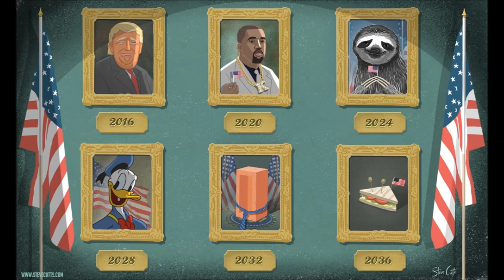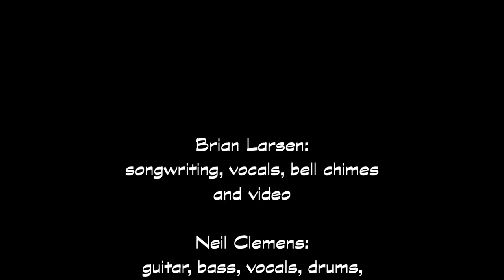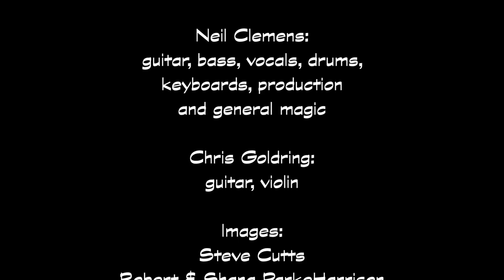The Last Snowflake (Original)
This is my Dec 2018 monthly competition entry for Justinguitar.com's forum (slightly modified).
The rules: Must contain Christmas theme and be a collaboration by at least two members of the forum.

The Last Snowflake:

Come gather round all, for it’s after the fall
‘Tis the season to sell to consumers
Ready? Get set- Go run up some debt
Let’s work on those waistlines and tumours
The microfibres in my nylon vest
Have leaked in the wash and are flowing West
They’re feeding the fishes and dying birds
On free-floating islands of plastic turds
The devil is dancing ‘cause Trump’s in the saddle
We’re up the creek, but we can’t find a paddle
And poor mother Earth is rocking and rolling
For Christmas’ sake! Can’t you hear the bells tolling?

Santa grant a moment of grace
Or my carbon foot could flatten your face
You can join all the others, who’ve been displaced
We may yet lose this human race
We skated on ice that was paper thin
Hey Santa, how did this all begin?
I remember the sight, but forget the year
When the very last snowflake turned into a tear.

The creek has dried up, so we don’t need a paddle
And poor mother Earth is rocking and reeling
Still searching for that ol’ Christmas feeling

Outro:
Happy frackin' Christmas to you all x4
Three little birdies dead on my door step
Three little birdies died
I never even cried

(2nd omitted verse:
Running down cyclists, denying them lanes
offsetting carbon, while flying our planes
Plundering tar from Alaskan sands
Pollution, not profits, for poor foreign lands
It’s kind of funny, but kind of cruel
we’re all gonna drown in this tide of yule
as we sink in our man-made plastic sea
Satan just gave us the third degree)

Credits:
Brian Larsen: songwriting, vocals, bell chimes, Trumpisms and video editing

Neil Clemens (FourTwo): Drum programming, rhythm guitar, lead guitar, bass guitar, vocals and. and...TUBULAR BELLS! (played on a keyboard); production and general magic

Feat. Professor Chris Goldring: guitar, violin

Images:
Steve Cutts
Robert & Shana ParkeHarrison